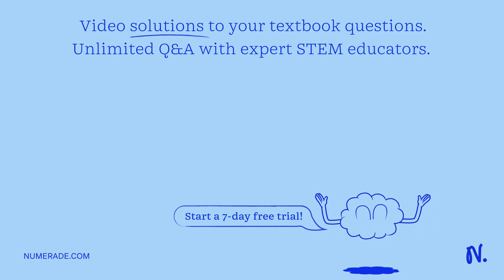Two wires of same material have length L and 2L and cross– sectional areas 4A and A respectively. T…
Two wires of same material have length L and 2L and cross– sectional areas 4A and A respectively. The ratio of their specific resistance would be (a) 1 : 2 (b) 8 : 1 (c) 1 : 8 (d) 1 : 1